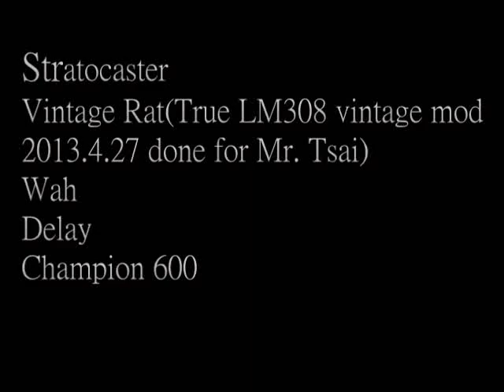Pro Co Vintage Rat Ture LM308 mod done for Mr. Tsai 2013.4.27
We can mod for you.

Recorded with iPhone